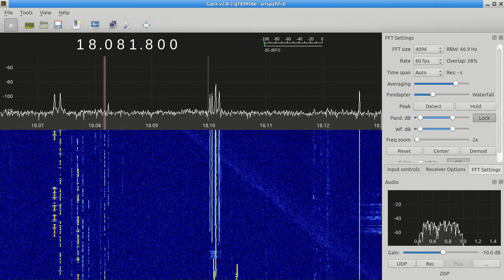8P9RN received with Airspy HF+ and Gqrx 2.9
8P9RN received in Denmark on 17 meters CW using the Airspy HF+ and Gqrx v2.9 preview on 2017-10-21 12:09z.

I was testing 60 FPS FFT and screen capture on my old computer...